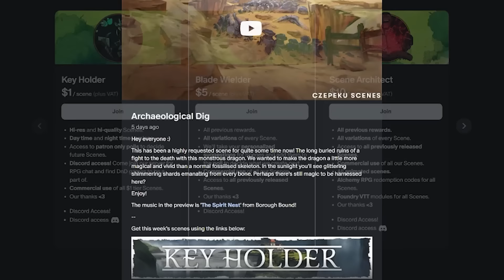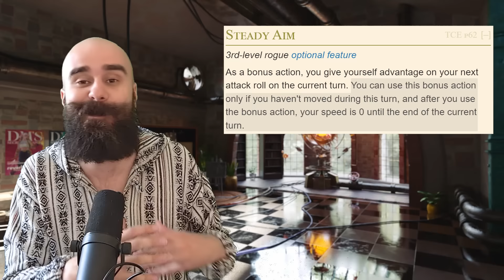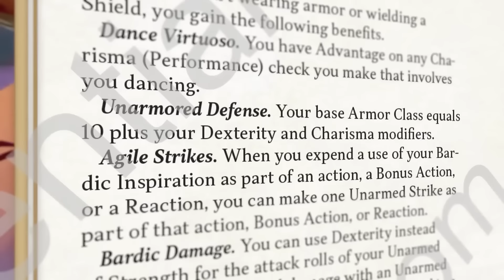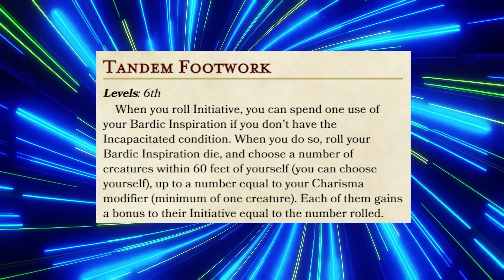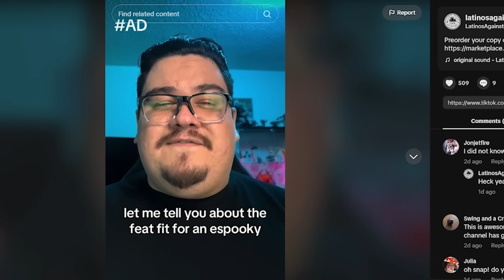D&D's New Rogue, Bard, and Warlock - Full Breakdown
Elevate your games and build an immersive world with czepeku scenes! Get access to the entire scenes archive here!

Let's take a look at the 2024 player's handbook new subclasses. Are they good? Are they bad? What do we know so far? Let's talk about the new rogue, bard, and warlock subclass, new feats, and new spells!

I've been told to use keywords in video descriptions, but I don't know what I'm doing. I stole these tags from MonkeyDM who seems on top of this type of thing when we chat.

TIER LIST How to play Dungeons and Dragons Beginners Guide What class to play in dungeons and dragons best class in D&D best subclass most powerful optimised monk build DandD Warlock Bard Dungeon Master, Fighter, Ranger, Artificer, Cleric, Barbarian, Wizard, Sorcerer, Monk, Paladin, Rogue, DnD Shorts D&D Shorts TikTok Dungeons and Dragons potentially a bit a  with dungeoneering tabletop community next to tabletop RPG dungeons and dragons tt 5th edition dragons 3.5e  DM GM dungeon master game master tips dnd shorts

0:00 - Intro
0:15 - Revised Warlock Subclass
4:15 - Revised Rogue Subclass
6:37 - New Bard Subclass
8:40 - The Origin Feats
9:28 - New Epic Feat!
10:23 - New Spells